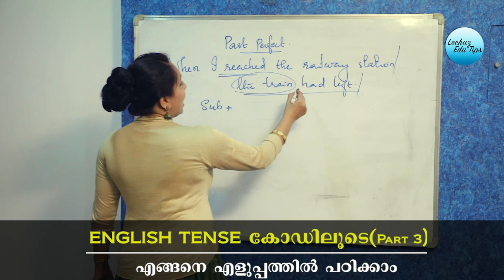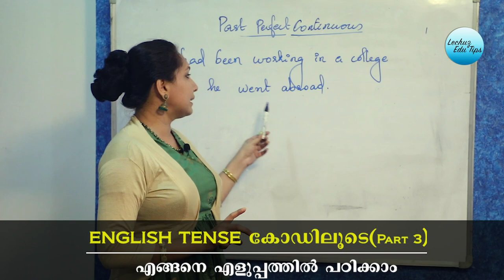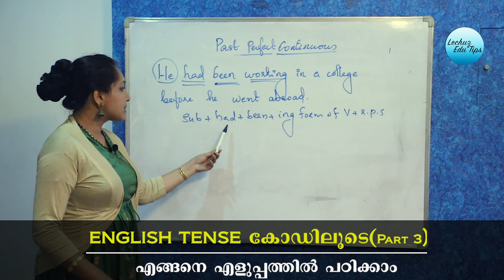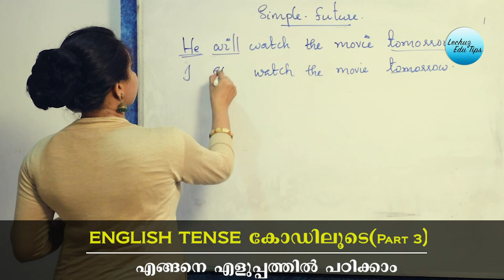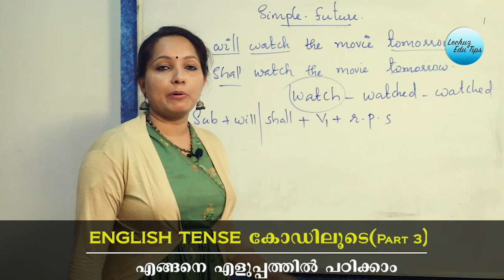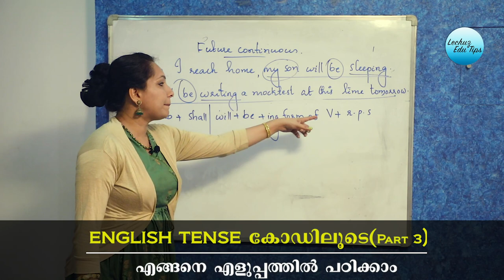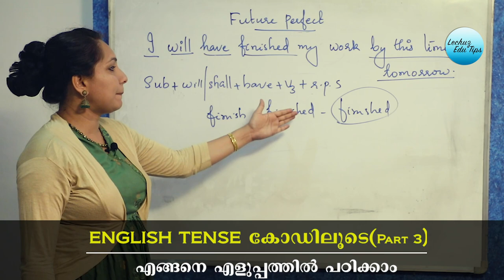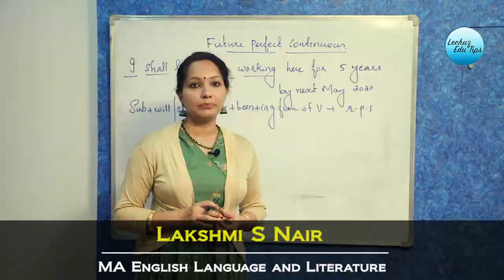TENSE PART- 3//PSC ENGLISH//LDC ENGLISH//TENSE PREVIOUS YEAR QUESTIONS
This video will be helpful for those who are preparing for ldc exam,Fireman exam and all other  exams conducted by Kerala Public Service Commission.